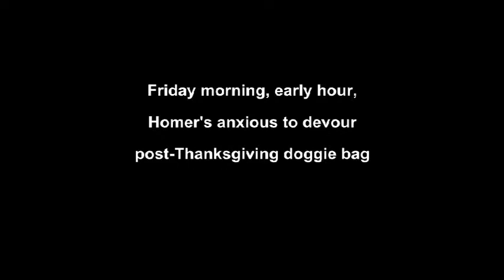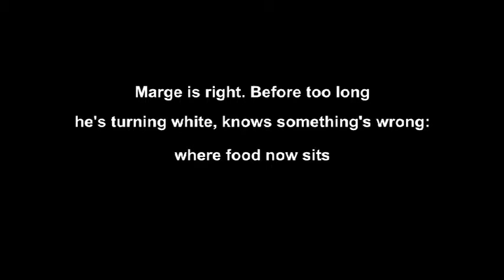Plumbing's On The Fritz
Wild horses will never drag me into a store on Black Friday, but wild horses will never keep me out of the fridge. Hope I don't duplicate Homer's horror. :-)